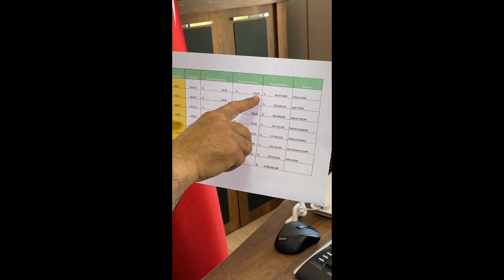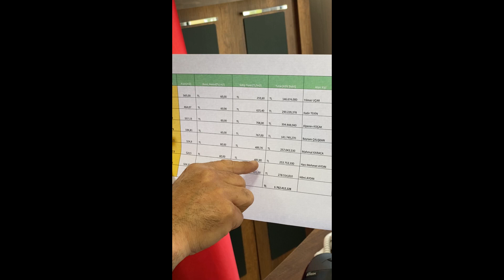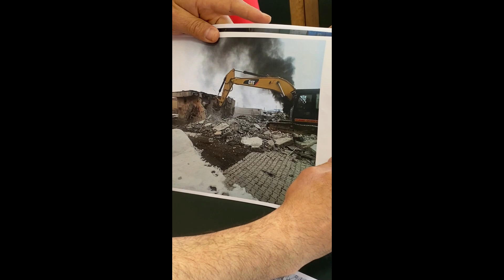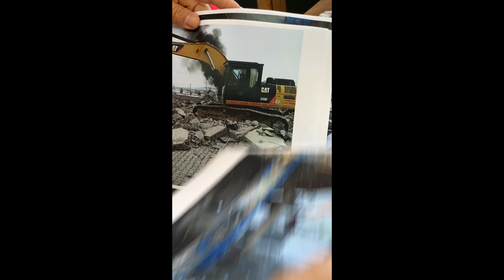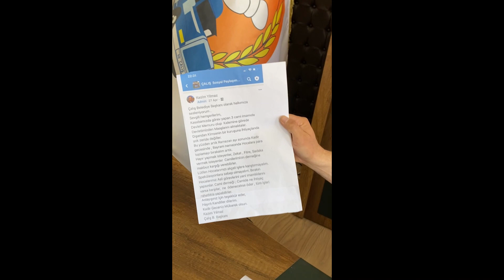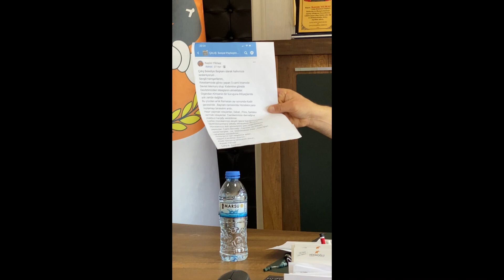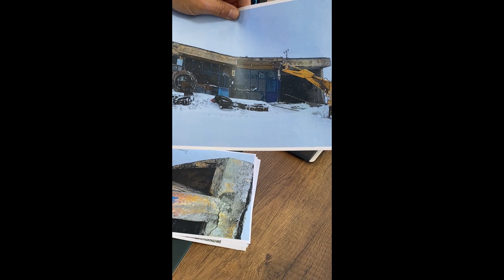Çalış Belediye Başkanı Kazım Yılmaz, İddiaları Yalanladı